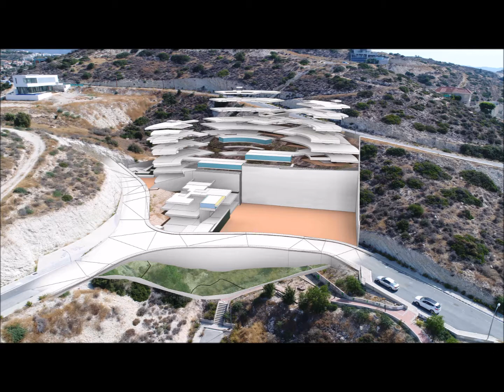Zenonos Architects "Tetris" Architecture / Housing Complex - Ayios Tychonas, Limassol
Zenonos Architects "Tetris" Architecture / Housing Complex - Ayios Tychonas, Limasso